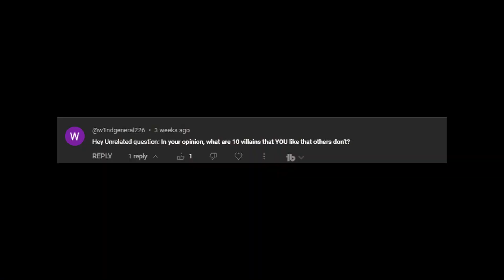Villains I Like Everyone Else Hates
Here is my list including the likes of Grindelwald and King Magnifico from Wish